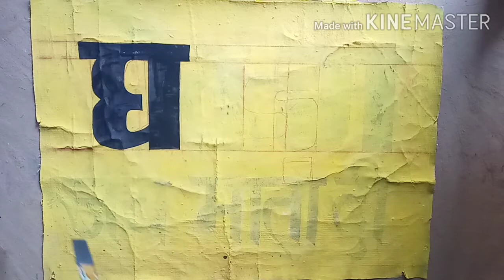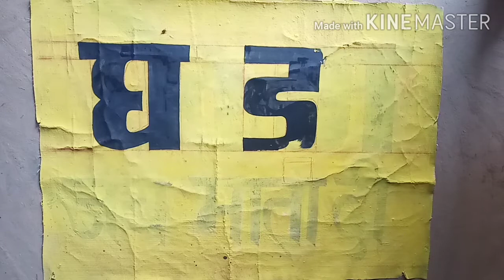writing painting art hindi handwriting | sign board painting by Painter Praveen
Hello,
         dosto mera name hai praveen kumar or ap dekh rahe hai apka apna YouTube channel painter Praveen. Aj ki video mai hum apko sikhayenge  घ और डं  ko mote akcharo mai kaise likhe.

Topics

(1) wall writing painting kaise Kare
(2) wall writing painting kaise sikhe
(3) wall writing art
(4) wall writing painting tutorial